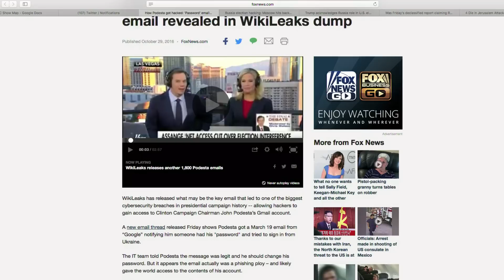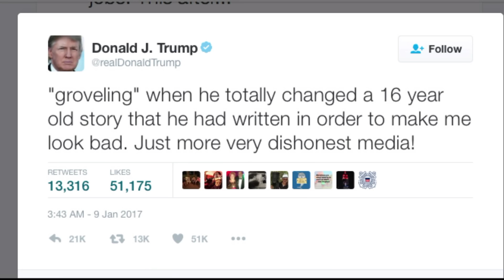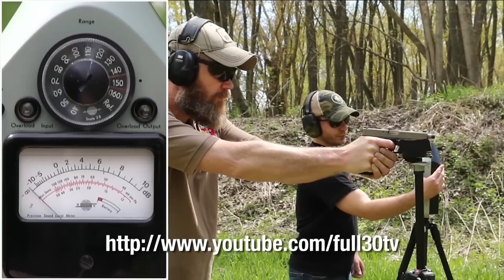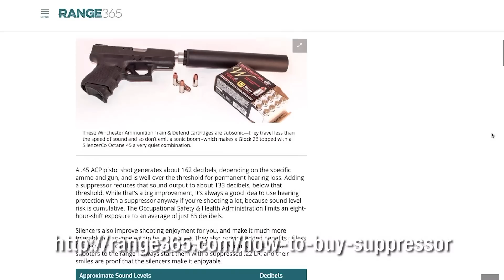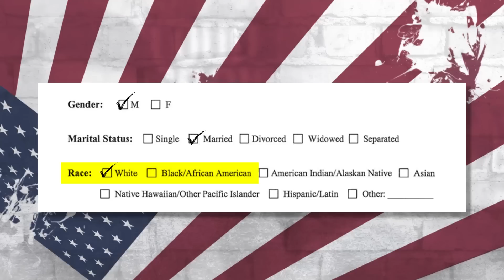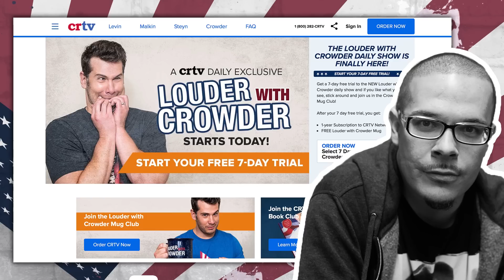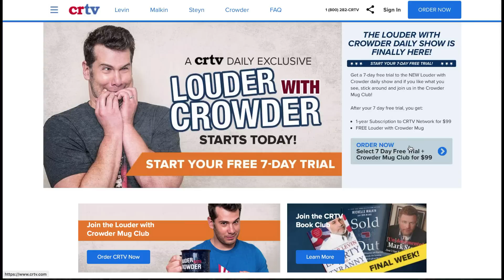#103 HOLLYWOOD HATES AMERICA! Gary Sinise and Shaun King | Louder With Crowder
DailyCrowder is here! Enjoy this free preview episode chuck full of Meryl Streep mockage, news of the day, and more. Special guests Gary Sinise and Shaun King! Also picking CrowderDanceMoves winners!

Crowder Crashes a Feminist Film Festivalâ¦ in Underwear!